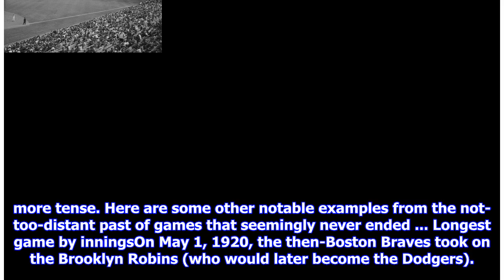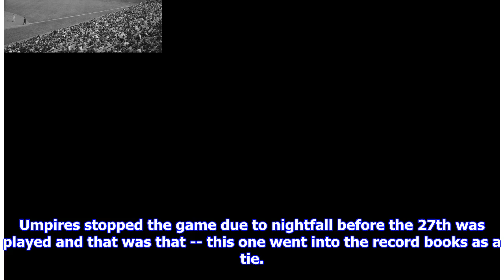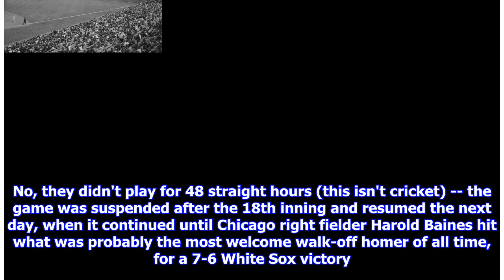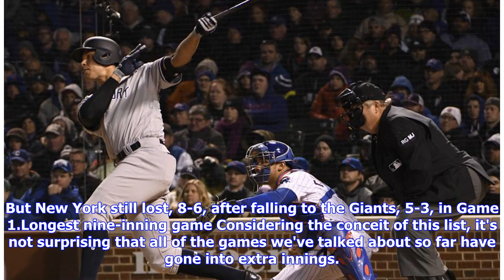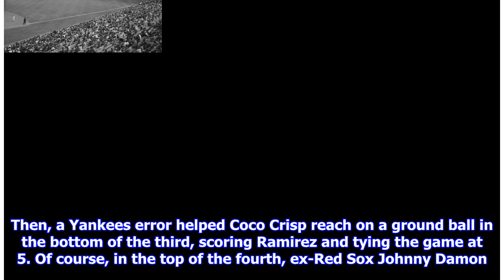5 of the longest, strangest games in MLB history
5 of the longest, strangest games in MLB history
5 of the longest, strangest games in MLB history

The unique and delightful structure of baseball means that a game could, in theory, go on forever. One of the more recent examples of this came on Friday night in Game 3 of the World Series between the Red Sox and Dodgers. With Boston hoping to get out to a commanding 3-0 series lead and Los Angeles fighting for its collective life, the game headed into extras, tied at 1-1 after Jackie Bradley Jr. homered off Kenley Jansen in the eighth. By the bottom of the 11th, the game had been going on for ...